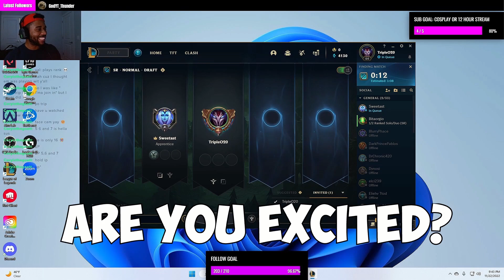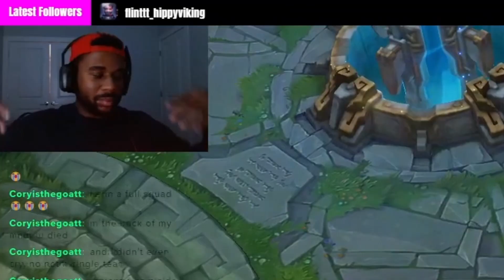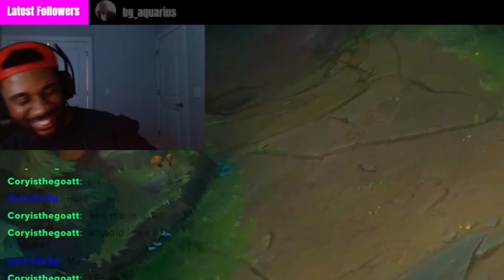Noob Plays Leagues of Legends!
I started playing @leagueoflegends after Worlds and now I might have addiction! This video includes my friends sweetest_uh_o on Twitch.TV!
Twitch.tv/tripleo20